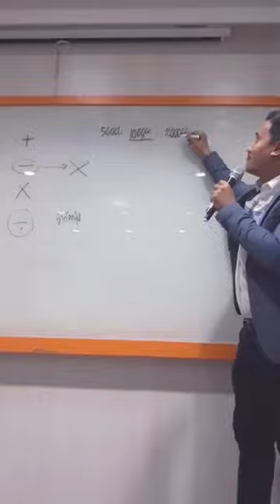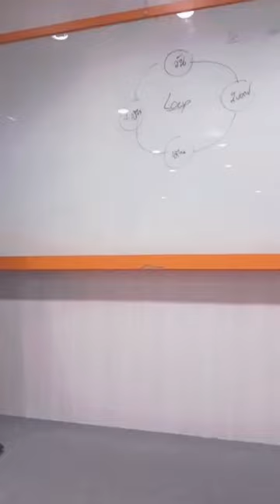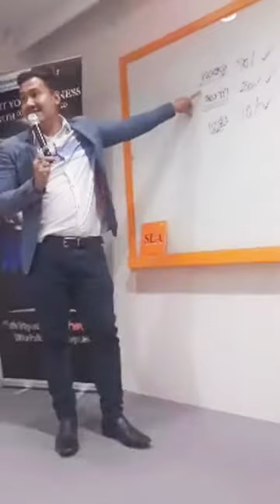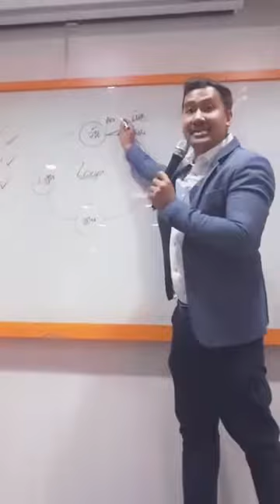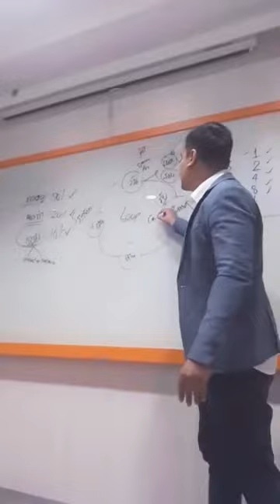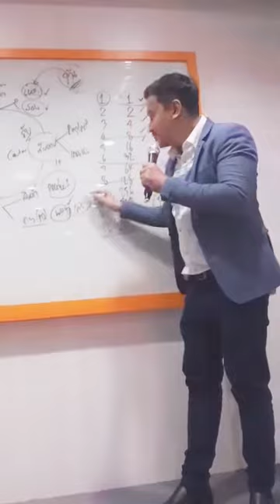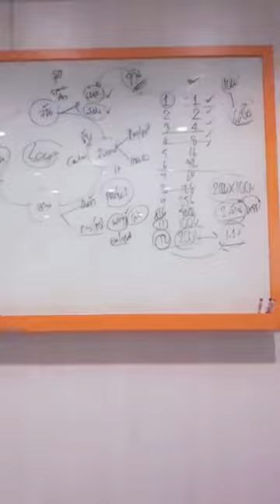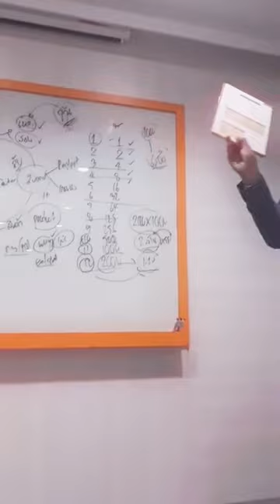SUCCESSMORE : การใช้ Work Plan เพื่อการประเมินผลลัพธ์ โดย พัทข์ นาคาอัครบดินทร์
เทรนนนิ่ง : การใช้ Work Plan เพื่อการประเมินผลลัพธ์ โดย พัทข์ นาคาอัครบดินทร์